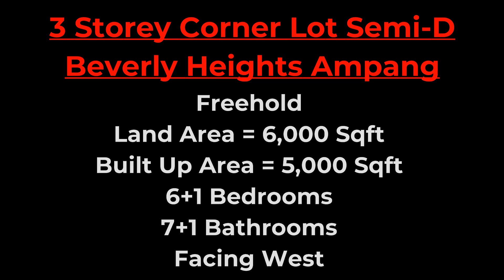RM2.9 Juta Corner Lot Semi-D House At Beverly Height Ampang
For Sale - 3 Storey Corner Lot Semi-D
Beverly Heights Ampang

Price RM3.1 Mil Nego

Details
* FREEHOLD
* Corner Lot
* Land Area 6,000 Sqft
* Built Up Area 4,900 Sqft
* 6 Bedrooms
* 1 Maid Room
* 8 Bathrooms
* Fish Pond
* With Private Lift

Reno
* Kitchen Cabinet
* Wet & Dry Kitchen
* Hob & Hood
* Oven
* Wardrobe at bedrooms
* Aircond at all bedrooms and living hall
* Awning at side house

Property is sell below bank value. Lucky buyer can
buy with lowest cost to own excluisve semi-d house

Team Leader - Great Casa Realty Sdn Bhd